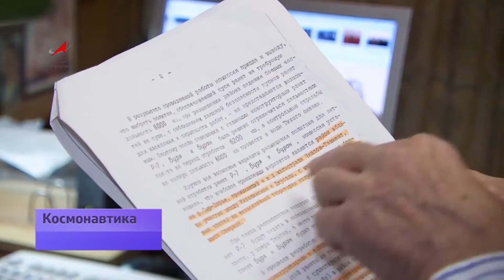The History Of The Russian Baikonur Spaceport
Baikonur Cosmodrome is a spaceport located in Kazakhstan. It is the world's first and largest operational space launch facility. The spaceport is located in the desert steppe of Baikonur, about 200 kilometres (124 mi) east of the Aral Sea and north of the river Syr Darya.

Credit: ROSCOSMOS